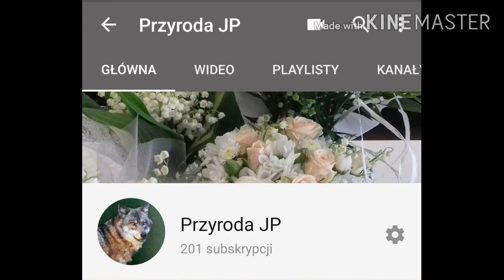Zrobiliśmy to - 200 subów